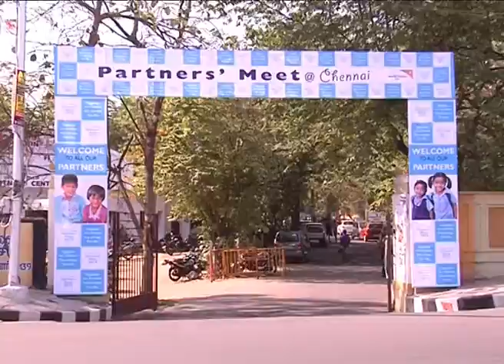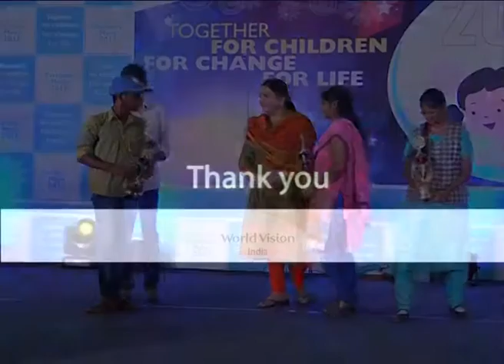Speech by Mrs. Kushboo Sundar @ Chennai Partners Meet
Chennai Partners Meet was held on 4thJuly 2015 @ YMCA, Chennai. Guest of Honor Mrs. Kushboo Sundar shared her experience of being a sponsor of WV and more.